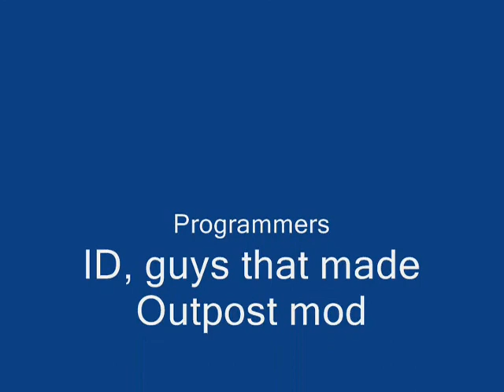Q3A Outpost Beta Walkthrough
This is a full walkthrough of the Quake 3 Arena mod Outpost Beta
I put custom difficutly, 1000% monsters and monster health at 1%

sorry about the quality, my current comp sucks so fraps and a game dont really work too well together